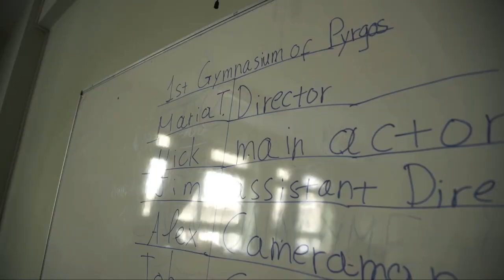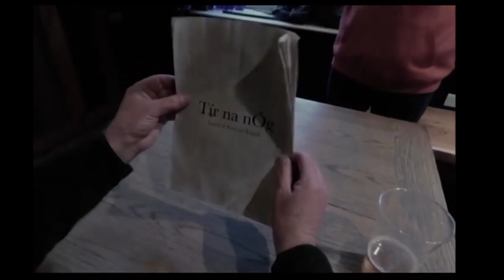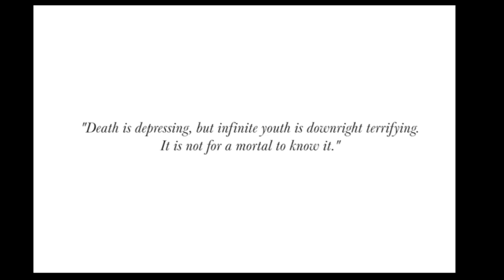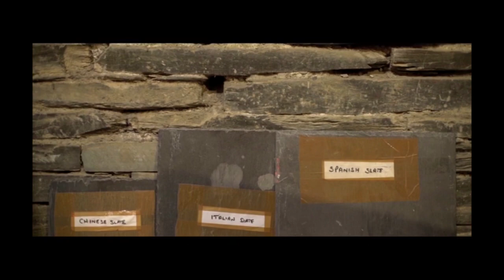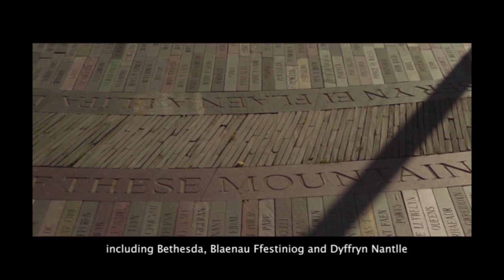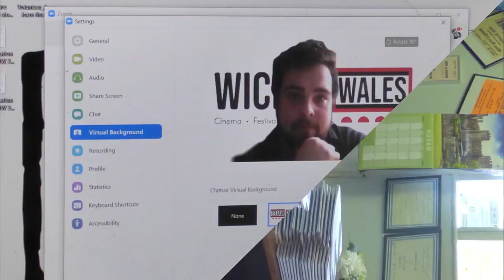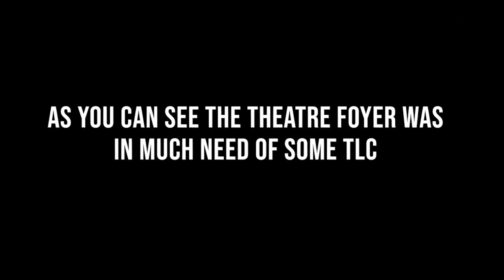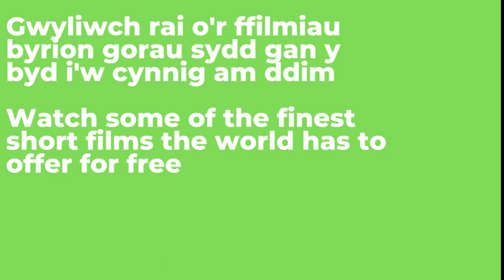Wicked Wales International Youth Film Festival: Opening Ceremony 2020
This year's festival will be starting very shortly with your hosts Rhiannon & Sam. They will guide you about the wonderful work done by Wicked Wales, Youth Cinema Network and Wales Youth Festival Network. Along with some highlights from the 2019 festival and how 2020 has shaped this year's events. Enjoy the festival.